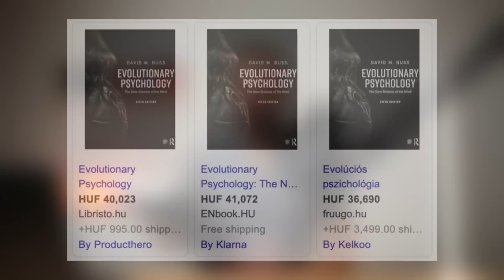Az Evolúciós Titkok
A mai videóban az Evolúciós Pszichológia című könyv legfontosabb titkait nézzük meg. Tarts velem!

Háttérzene: DocWentOffline